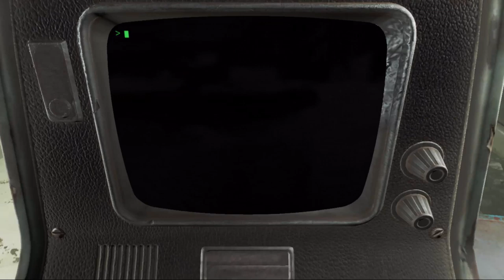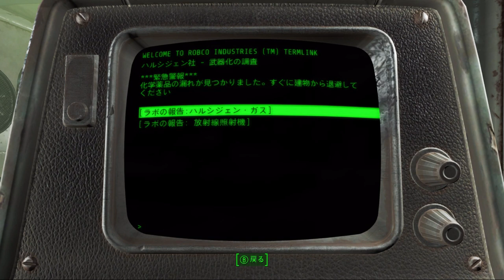【薬物漏れ！ハルシジェン社】DLC第五弾 Vault-Tec Workshopフォールアウト4実況#167【Fallout4】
今回はハルシジェン社を探索します。